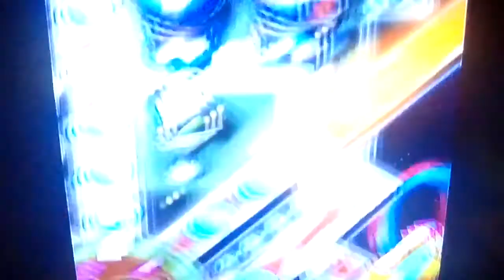Mario Party 2: Space Land Part 2